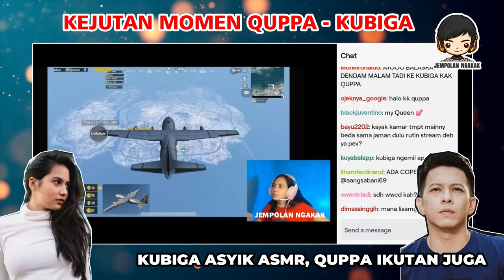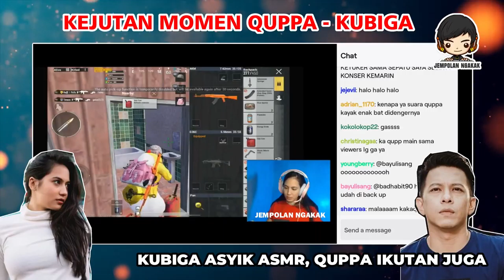NIATNYA BIKIN KEJUTAN BUAT KUBIGA, MALAH ASYIK MAKAN 🤣🤣 | BEST MOMENT ARIEL PEVITA